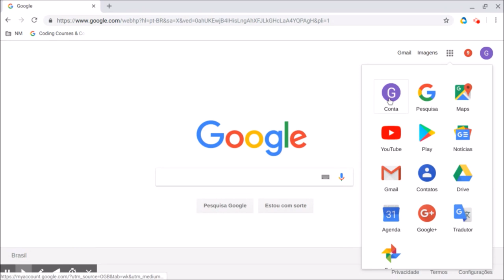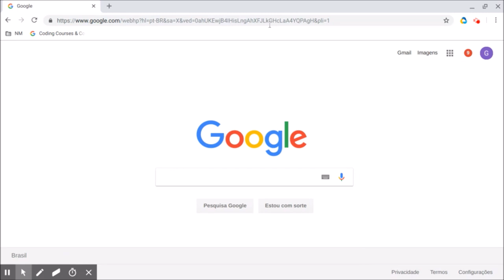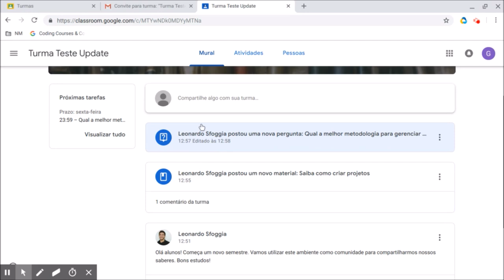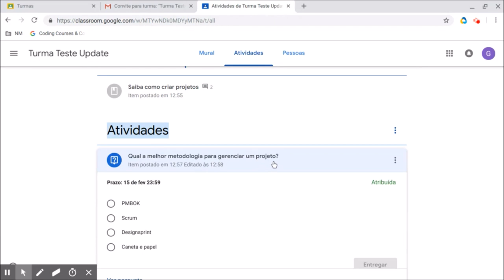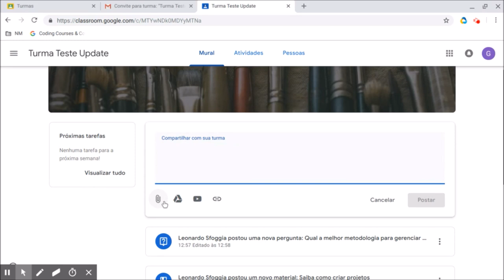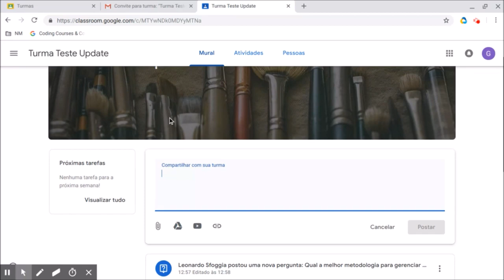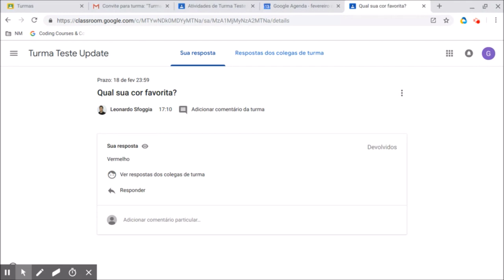Ensino superior -Tutorial acesso classroom